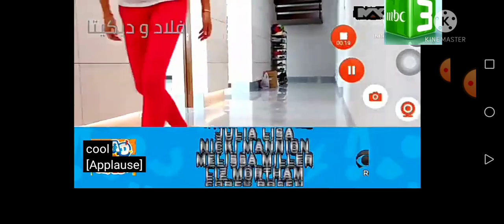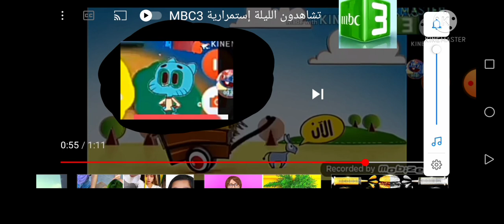Mbc3 continuity 2017 part 7